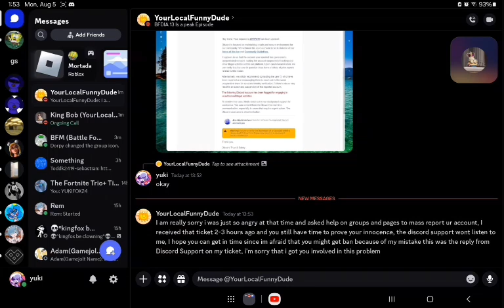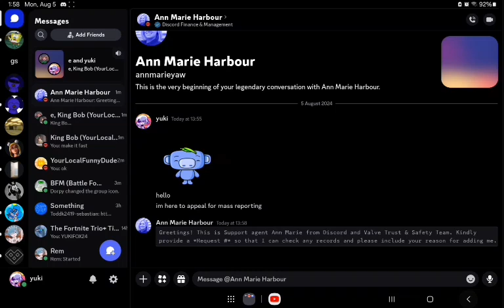trolling a scammer (discord support scam)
entire video by @yukiperson he wanted me to upload so i did :)